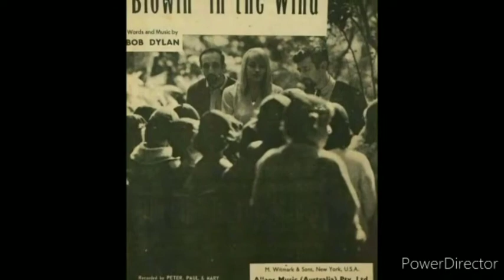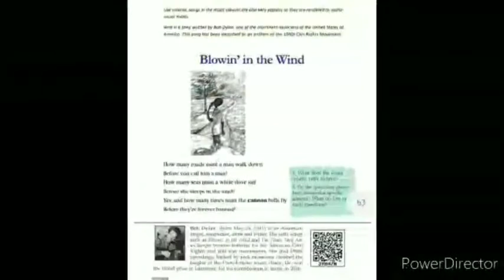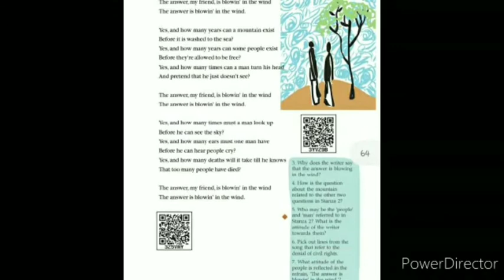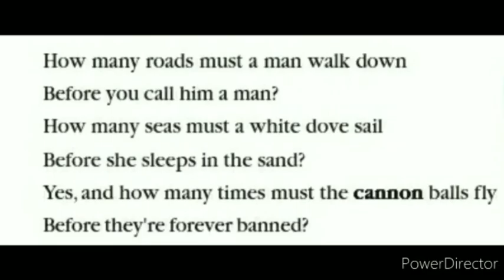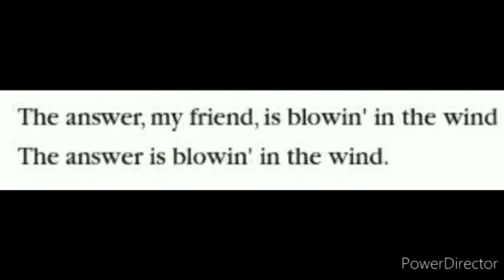SSLC ENGLISH CHAPTER 3 BLOWING IN THE WIND(PART 1)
BY
ANGEL CICILY ELUVATHINGAL
SECOND SEMESTER
ENGLISH LANGUAGE AND LITERATURE
VIMALA COLLEGE(AUTONOMOUS), THRISSUR